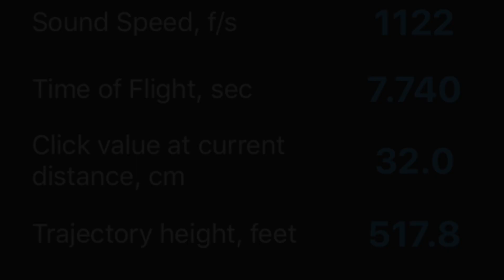Impact Xtreme's 2-Mile Attempt, Moreson Ranch South Africa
Impact Xtreme's first 2mile attempt ever, this time with a Truvelo CMS 338 Lapua Magnum.

Scope: Schmidt Bender PMII 5-25x56 H37 Reticle
Barrel: 32"
Brake: Mark & Sam 4AW 4-Port
Bipod: Phoenix
Bubble Level: Flatline Ops
Bullets: 300gr Berger OTM Hybrid
Cases: Lapua
Primers: Federal 215GM
Powder: Retumbo
TacomHq: Charlie Tarac Macro set to 51mils
Muzzle Velocity: 2796fps
Chronograph: LabRadar
Weather Station: Kestrel 5500 with Bluetooth
Ballistics App: StrelokPro
Distance Measurement Device: The Tape (Virtual Measuring Tape for IOS)